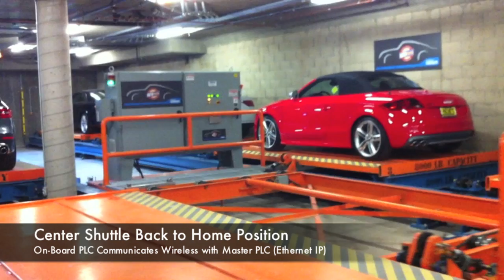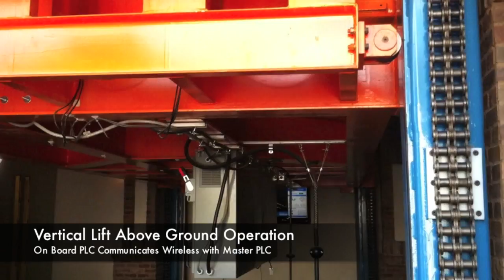Residential Automated Parking Lot Debuts in Los Angeles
Good news for Los Angeles residents looking for a parking spot after a grueling commute; the first of its kind automated parking system broke ground this month in Van Nuys, CA. The 16 car capacity system brings an industrial (and compact) approach to residential auto parking and sports a modern, simple user interface to make parking and retrieving your car a snap.